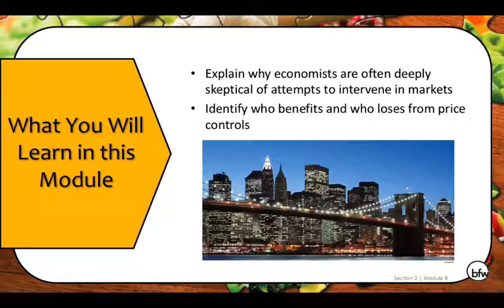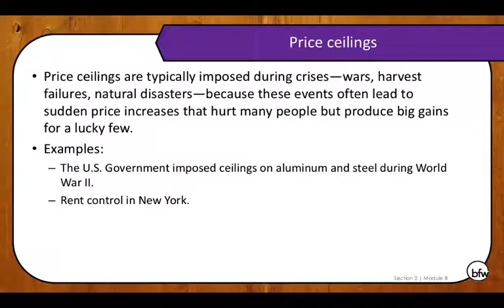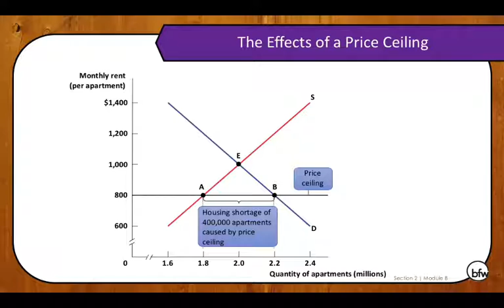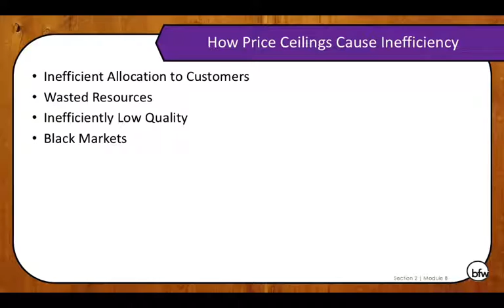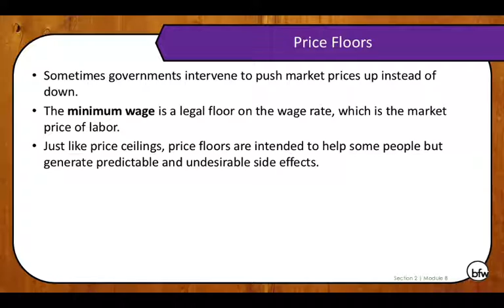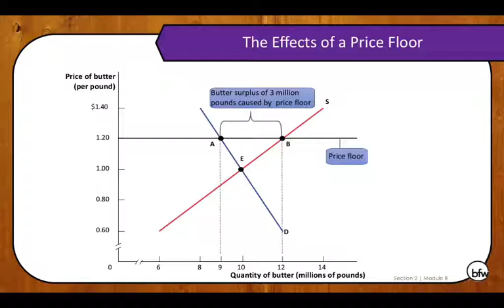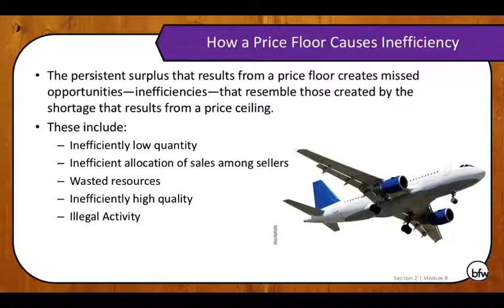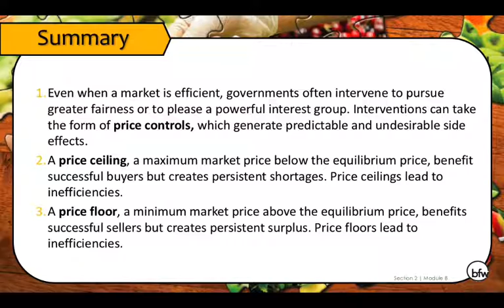Module 8 - Price Controls (Ceilings and Floors)